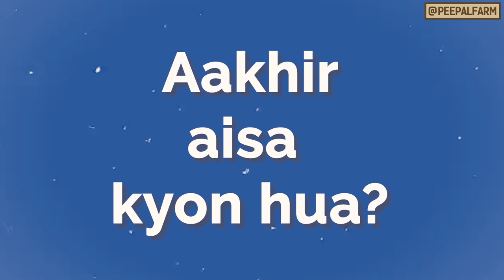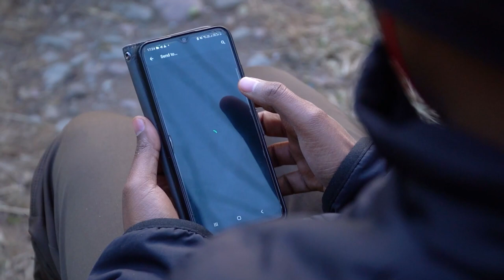Kyun ham nirasha se baahar nahi aa paate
Kayi baar humari life me aise situations aate hain, jahan hum kuch karne me asamarth rahte hain. Aur humein vishwas ho jata hai ki hum aisi situations ko kabhi control hi nahi kar sakte, tab bhi jab badlav ke avsar uplabdh ho.